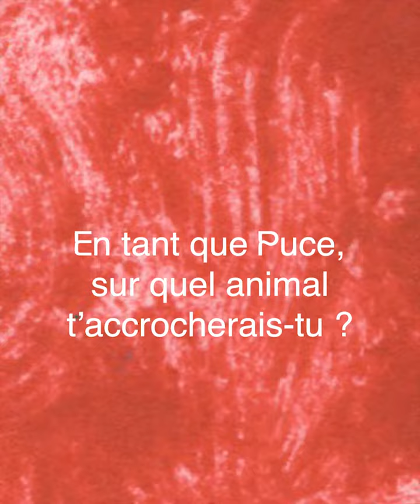XVIII - La Puce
La Puce
Alexina Cheval - Flute

''Puces, amis, amantes même,
Qu’ils sont cruels ceux qui nous aiment !
Tout notre sang coule pour eux.
Les bien-aimés sont malheureux.''

Le Bestiaire ou Cortège d'Orphée, une idée originale du Bestiaire.
D'après les textes de Guillaume Apollinaire.
Interviews et réalisation - Teresa Martínez
Captations sonores - Nyls Bares et Alexandre Bonnemort
Montage - Adrien Goldschmidt
Graphisme - Pablo Normand